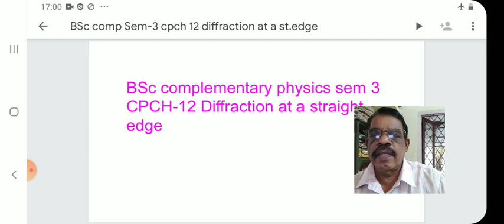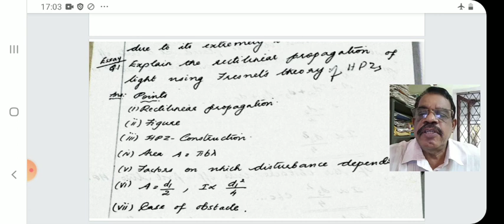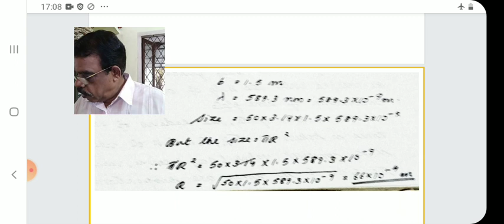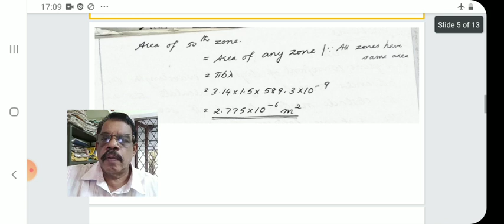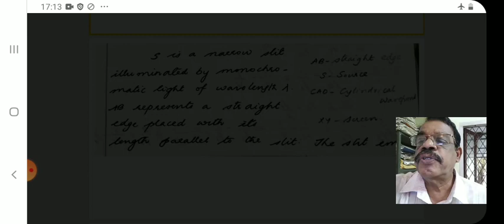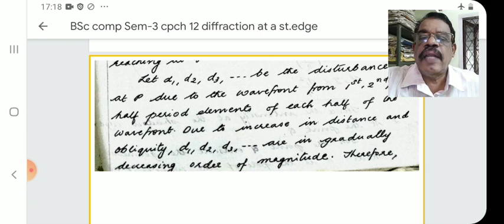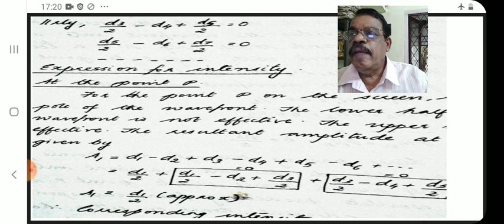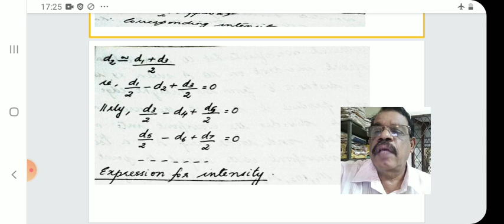BSccomp physics sem 3 CPCH-12 Diffraction at a st.edge, prof k a solaman@kasolaman